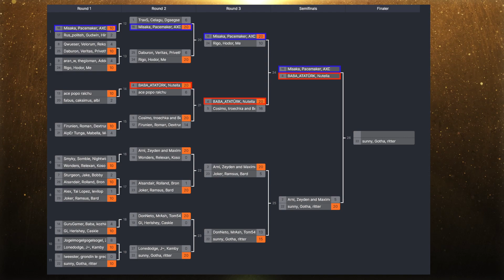[3v3] Semi Finals Hairless, Pacemaker, Axder vs Authari, Nutella, Krisee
The final semi finals!

Credits
Streamer mod created by Krex